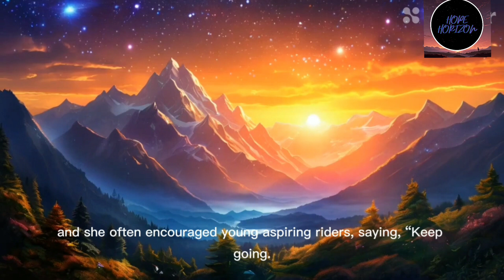From Doubt to Triumph: Elara’s Dragon Rider Tale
Join me on an exhilarating journey as we explore how Elara became a legendary Dragon Rider! Nestled in a village between majestic mountains, Elara's story is a joyful experience of persistence and determination. At 16, she began her training under the village Elders, facing tough challenges and skeptical friends. But with unwavering dedication and the wise words of Master Orin, Elara kept going.

This fun-filled time takes an exciting turn when Elara encounters an injured dragon named The Tharos. Their bond grows strong, transforming into a magical world of teamwork and adventure. The Dragon Trials test their agility, endurance, and spirit, culminating in a breathtaking flight through a massive ring of fire.

Witness the amazing landscape and feel the rush of digital tourism as Elara and The Tharos soar through narrow canyons and beyond. Their story is an experience worth feeling, filled with interesting facts and inspiring moments that remind us to keep chasing our dreams.

CHAPTERS:
00:00 - (Music)
00:05 - Elara’s Dream
00:51 - The Dragon Trials
01:40 - Elara’s Legacy